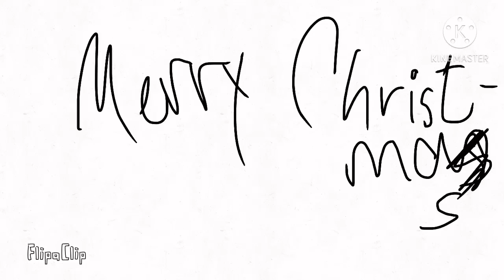meye crissmus i think so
merry christmas i think so